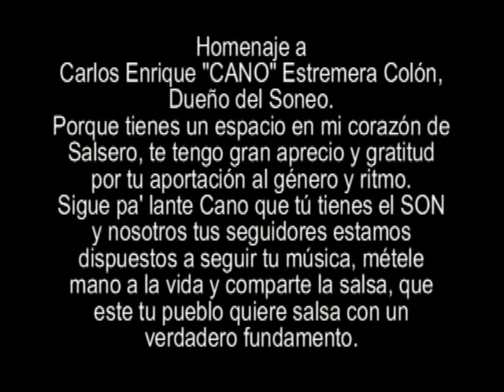Cano Estremera - Pleno Verano (1988)